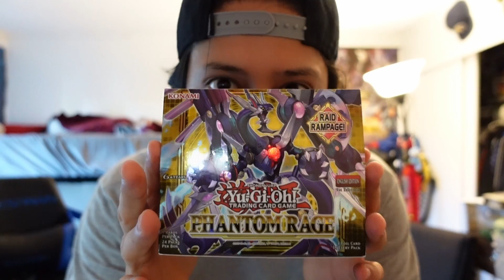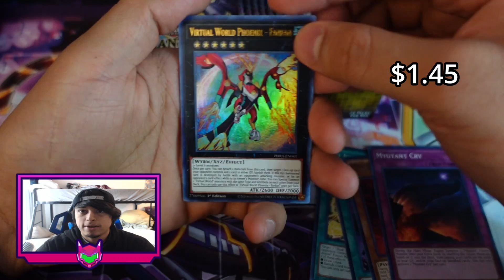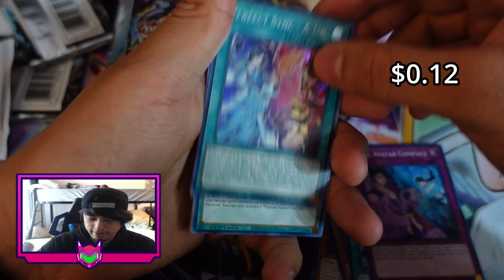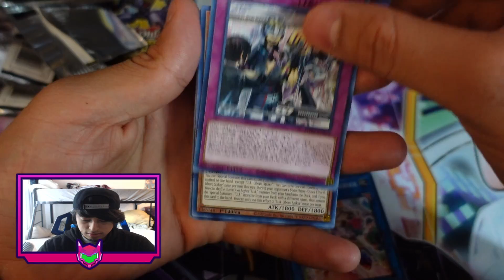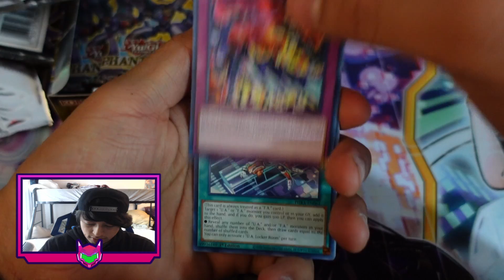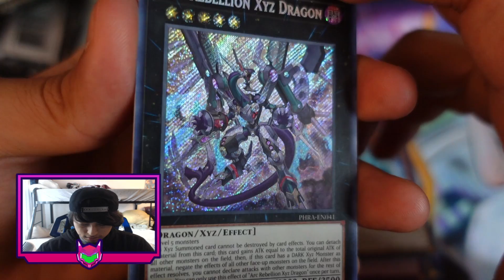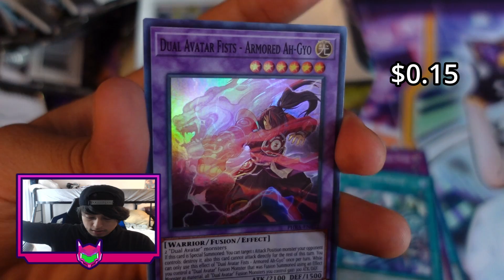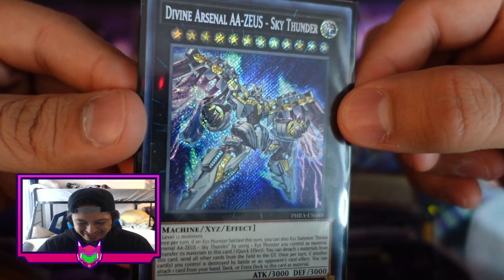"My Favorite *XYZ* Monster!!!" | Phantom Rage Booster Box Opening | Yu-Gi-Oh!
Oh Egyptian Gods, Heed My Call, Heed My Cry, Upon Thee Is The One And Only XYZ, That Will Lead This Battle To Victory. The Divine Arsenal AA - Sky Thunder, The Machine That Will Protect Me. ZEUS!

Wanna Look Out For The Boy Who's Finger Is Pink And Stinks? Who's Also A Kink? Well...

▶☣🐭 Become A Toxic Rat On My Livestreams!!!
▶📸🐬 Follow The Teleporting Dolphin's Instagram!!!
▶🎮🥊 The Passion Fighter's Favorite Social Account!!!
▶📳🤡 A Goof-Ball Of A Clown To Have My Very Own!!!